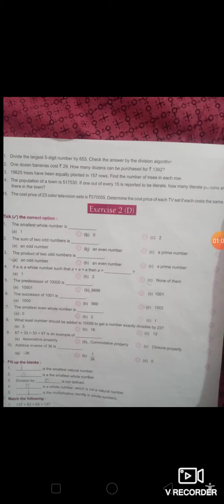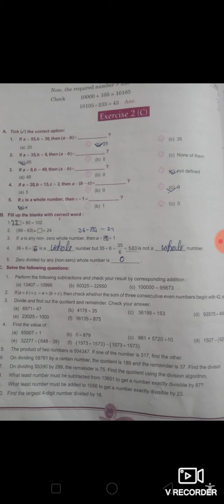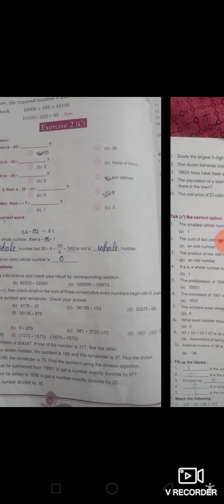6th,math ch 2nd ex 2 ( C)